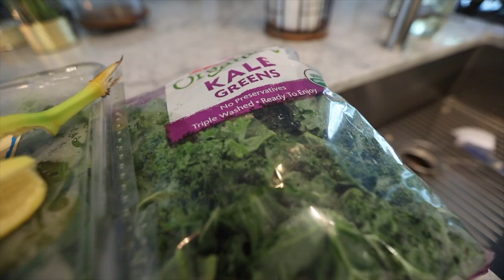MY BULKING DIET